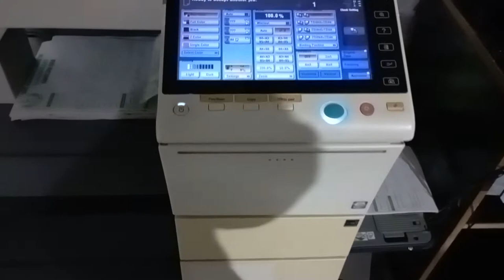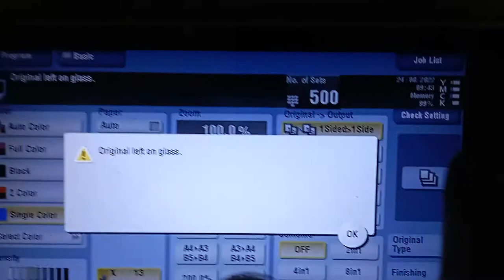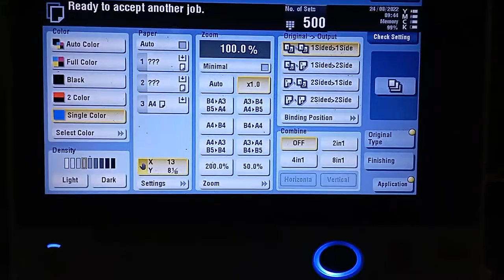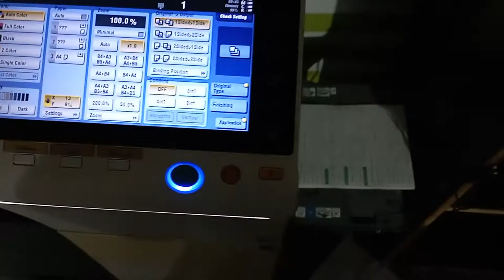How to Print 4Color Paper on Bizhub454e || paper Printing || Bizhub454e Error Printing Settings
How to Print 4Color Paper on Bizhub454e || paper Printing || Bizhub454e Error Printing Settings @gzprinter13
3D printing
Tom's
3D printer
RepRap
guide
3d print
how to
get started
additive manufacturing
3d printed
3d printing 101
3d printing for beginners 2020
3d printing for beginners guide
3d printing for beginners prusa
resin 3d printing for beginners
how to use blender 3d printing for beginners
3d printing 101 youtube
VICE News
VICE News Tonight
VICE on HBO
news
vice video
VICE on SHOWTIME
vice news 2020
3d printing nerd
joel telling
joeltelling
3d printing
3dpn
nph
neil patrick harris
nph 3d printing
massivit
massivit 3d printing
daniels wood land
chaos coretech
screenprint
screenprinting
screen print
screen printing
posters
art
fine art
textiles
t-shirts
how to screen print posters
registration
acrylic
ink
silk screen
silkscreen
screen printing on wood
screenprinting on wood
wood
woodworker
make something
picciuto
how to print t shirts at home
make
build
how
woodworking
diy
screen
printing
poster
t-shirt
print
tote
bag
handmade
3dprinting
3dprint
marsgizmo
3dprinter
3dprinted
mars gizmo
desk setup
toy
3d printing miniatures
3d printing mini
thingiverse
floating
floating cup
coffee mug
coffee cup
desk organization
desk makeover
desk setup 2020
how 3d print
design for 3d print
print faster
ender 3
prusa
education
3d
Top Tech
Top Tech Now
Best 3D Printers 2022
3D Printer 2022
3D Printer
3d printer review
hotend
3d printer hotend
nozzle
3d printer nozzle
nozzles
e3d v6
e3d volcano
supervolcano
super volcano
super volcano hotend
supervolcano hotend
e3d supervolcano hotend
e3d super volcano hotend
e3d volcano hotend
volcano hotend
volcano nozzle
v6 nozzle
e3d v6 nozzle
e3d volcano nozzle
super volcano nozzle
supervolcano nozzle
e3d supervolcano nozzle
e3d super volcano nozzle
Benchy
3D benchy
3dbenchy
test print
test 3d print
How does
offset
offset printing
diagram
graphic
work
press
printing press
lithographic
infographic
image reproduction
3d printing ideas
3d prints
3d printer in action
cool things to 3d print
3d print ideas
stl file
awesome 3d prints
3d printed gadgets
3d printed things
prusa 3d printer
prusa i3
prusa slicer
prusa i3 mk3
original prusa i3
prusa mk3s
prusa mk3s+
myminifactory
my mini factory
octolapse
octoprint
FDM
all3dpiedeas
all 3dp ideas
3d printing revolution
3D-printing
Krishna Andavalou vice
Krishna Andavalou
3d printing organs
vice news 2019
vice on HBO season 6
bioprinting
Wake Forest University
space exploration
technology
artificial intelligence
3d printer
printing organs
3d printers
health and disease
innovation
3d printed gun
vice on HBO free
Fourth industrial revolution
useful
practical
life changing
e-nable
prosthetic
eye
organ
organs
creality
tools
spare parts
replacement parts
broken parts
toys
toys for tots
marines
astronomy
rc
robots
astroprinters
nasa
fidget toy
charity
print in place
cosplay
tabletop gaming
nintendo switch
hobby
stem
steam
f1 in schools
sim rig
sim racing
3d scan
3d scanning
prototype
prototyping
formula 1
motorsport
f1
to
stuff
iliketomakestuff
iltms
project
maker
maker101
how-to
do-it-yourself
bob
clagett
brainpick
making
do
yourself
T-shirt (Garment)
Shirt (Garment)
Screen-printing (Visual Art Form)
Printing (Industry)
Lifestyle (TV Genre)
speedball
emulsion
photoemulsion
squeegee
Clothing (Industry)
DIY Network (TV Network)
i like to make stuff
electronics
prop making
metalworking
screen printing business
screen printing t shirts
silk screen printing
screen printing for beginners
screen printing at home
screen printing tutorial
how to screen print
screen printing tips
diy screen printing
screen printing process
beginner screen printing
screen printing tutorial for beginners
silk screen printing vlog
silk screen printing tutorial
silkscreen printing vlog
screen printing press
upflip
DTG
DTG printing
Direct-to-Garment
Direct-to-Film
New technology
Apparel decoration
Screen-printing
Embroidery
Personalized apparel decoration
Ricoma
Apparel machine maintenance
DTG maintenance
RICOH Ri 1000
RICOH Ri 2000
DTF
DTF printing
DTF technology
DTG technology
Apparel industry
Printed designs
Speed
Efficiency
DTF Film
Transfer Film
T-Shirt Printing
Documentary
Documentaries
documentaries
DW documentary
full documentary
DW
documentary 2020
documentary
Airbus A350
biometrics
Adidas
start-up reflow
petroleum
sustainability
waste
shelby
church